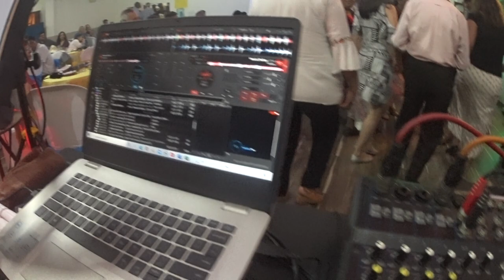SI's 93rd anniversary day celebrations. Aug 7, 2022. [1/4]